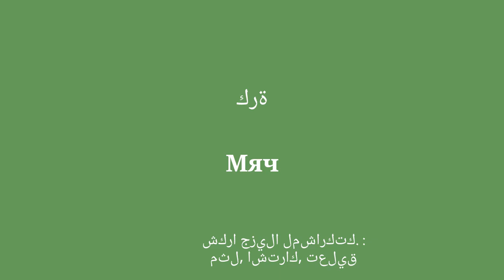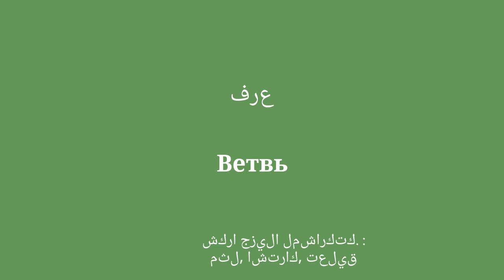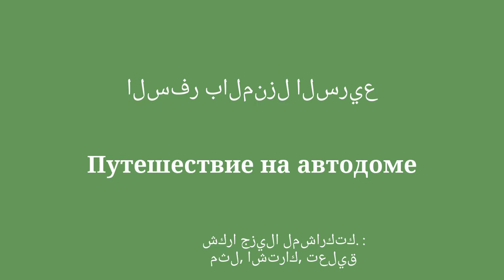الطريقة السهلة والسريعة لتعلم اللغة الروسية 50 كلمة وعبارة في وقت قياسي